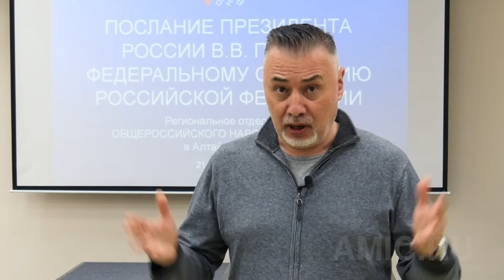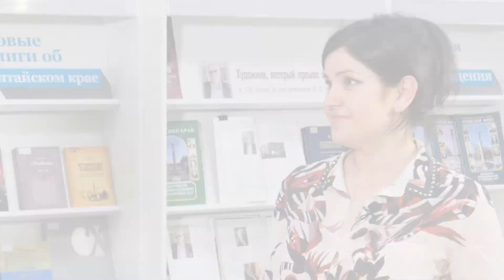Политики и депутаты Алтайского края оценили выступление Путина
"Спокойное и уверенное", "социальное", "очень много инициатив", "настройка на решение проблем" и "надо было брать кредиты", — так оценили послание Владимира Путина Федеральному собранию губернатор, депутаты и представители политических партий в Алтайском крае. Сразу после завершения выступления президента ведущий "Переговорки" на amic.ru Александр Михельсон пообщался с политиками и узнал, чем это послание Владимира Путина отличается от всех прочих и какие надежды на него возлагают.

Amic.ru - самое популярное и читаемое СМИ Алтайского края.